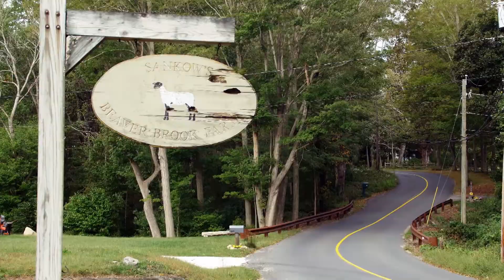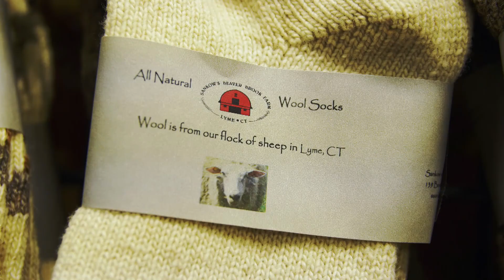This Life Calls To ME: Sankow's Beaver Brook Farm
CPTV Crew:
Executive Producer & Director: Heather Fay Dawson
Director of Photography: Kevin Kuhl
Editor: Tom Olivares
Camera: Kevin Kuhl, Mike Dunphy
Audio: Larry Roeming
Graphics: Sam Hockaday

Theme Song "This Life Calls To Me" by Jack Collins